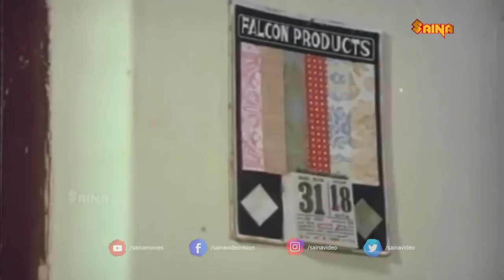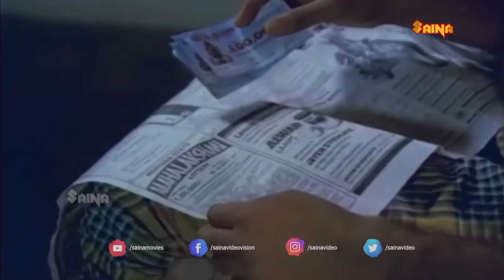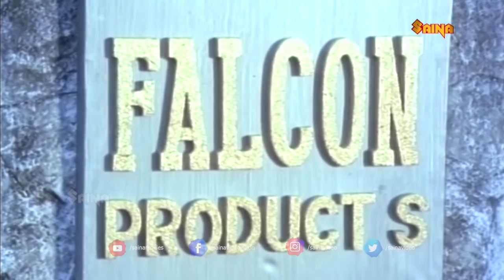"എന്തിനാ.. ഇങ്ങനെ മനുഷ്യനെ കുരങ്ങു കളിപ്പിക്കുന്നത്..!!' | Mohanlal | Maniyanpilla Raju